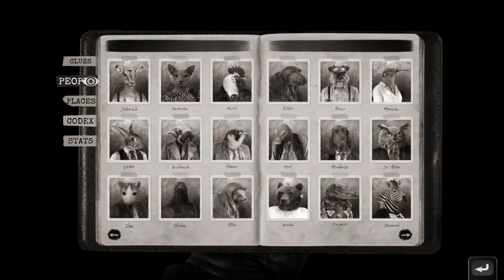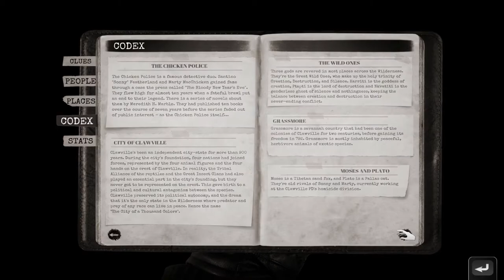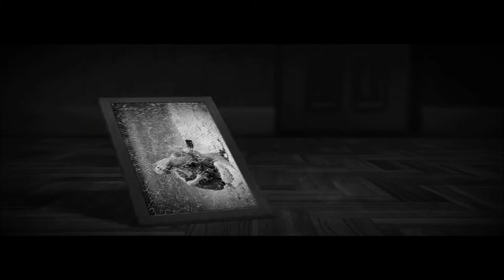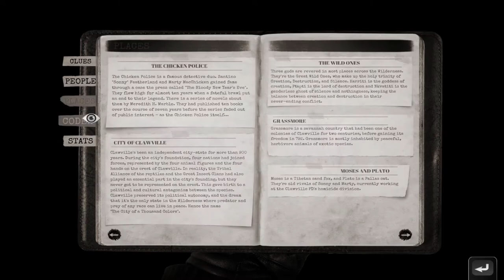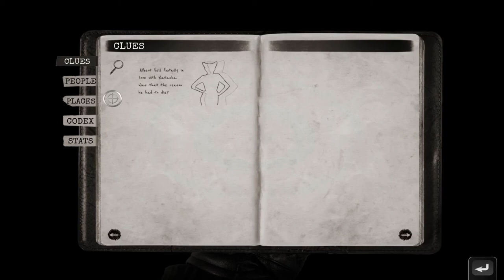Chicken Police - Episode 8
In this episode I put together the final pieces of the puzzle, to see who is the main antagonist, while I visit an insane asylum and two doctors.